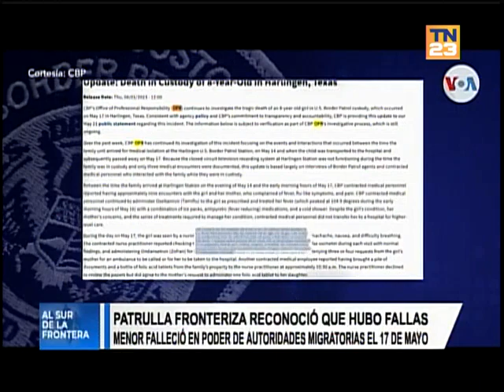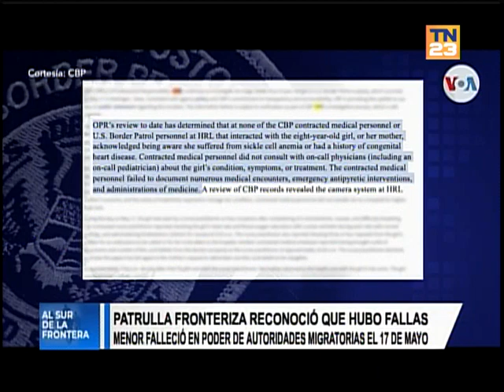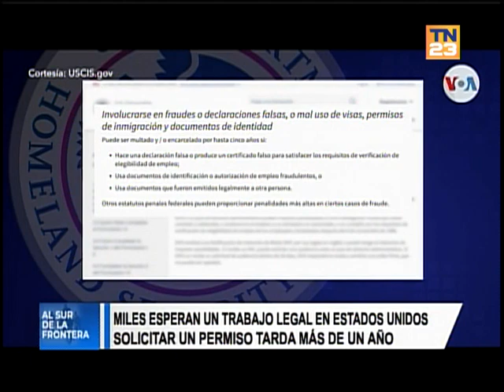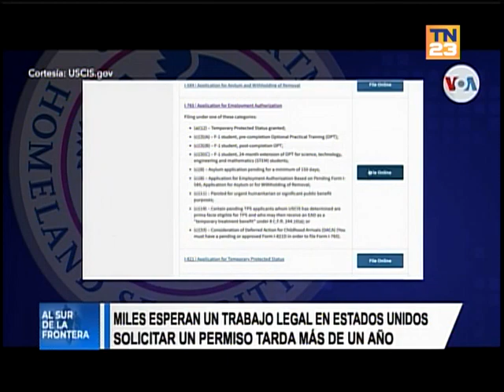Migrantes recién llegados a Estados Unidos buscan trabajo para sostenerse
Migrantes que lograron cruzar la frontera de Estados Unidos comienzan a trabajar de inmediato para poder pagar el viaje, enviar dinero a su familia y sostenerse.